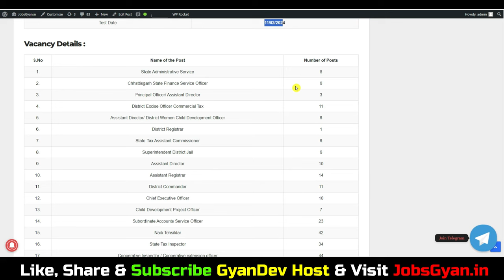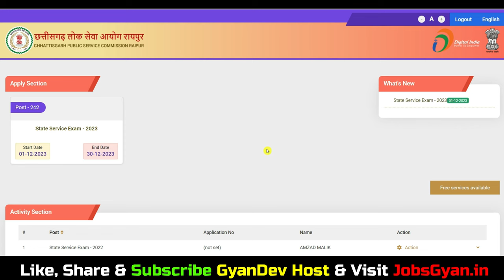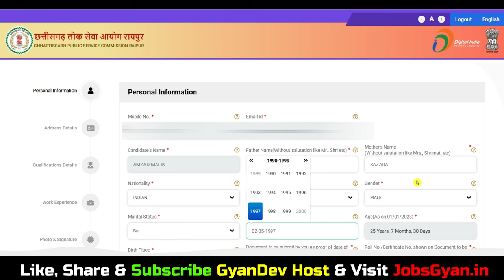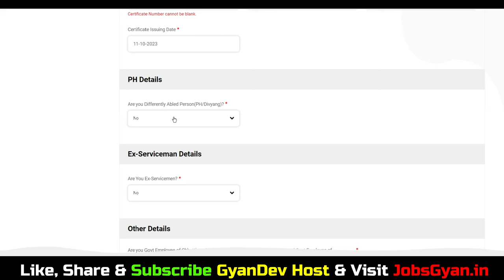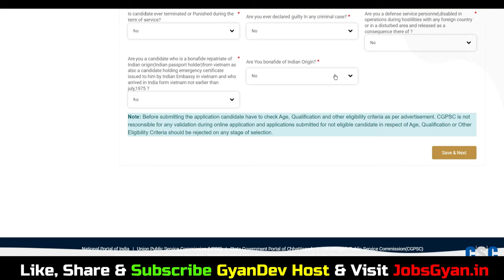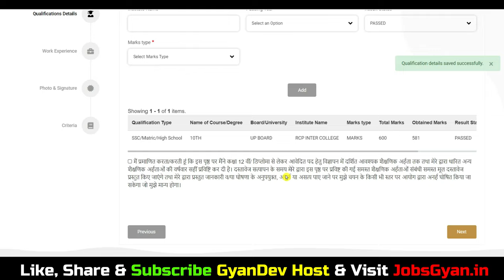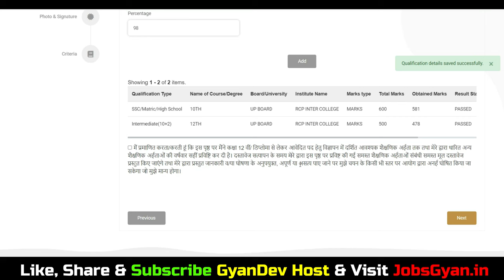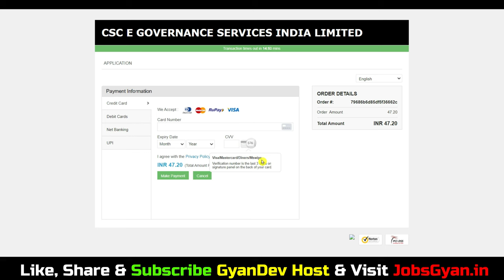CGPSC Form Kaise Bhare 2023 | CGPSC State Service Exam SSE 2023 Online Form Kaise Bhare Step By Step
Dosto, is video me maine aapko CGPSC State Service Exam SSE Online Form 2023 ke bare me jise dekhkar aap log is bharti k bare me puri jaankari step by step jaan payenge, i hope ye jaankari aapke liye faydemand rahegi. so do watch full video..
The CGPSC SSE Pre Recruitment 2023 has been announced by the Chhattisgarh Public Service Commission (CGPSC). Candidates also search it as CGPSC SSE Bharti 2023. Apply online for CGPSC SSE Vacancy 2023 Applicants who want to apply for CGPSC SSE Notification 2023 should check out the complete details.

cgpsc form kaise bhare 2023 ,cgpsc state service exam sse online form 2023, kaise bhare, cgpsc sse 2023, cgpsc sse 2023 form kaise bhare,

Aapka Dost
GyanDev Host